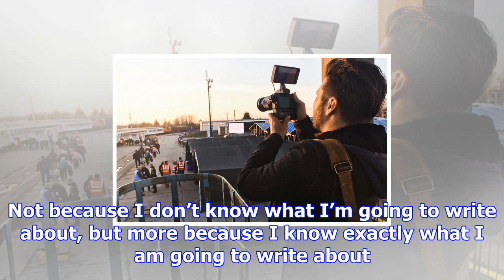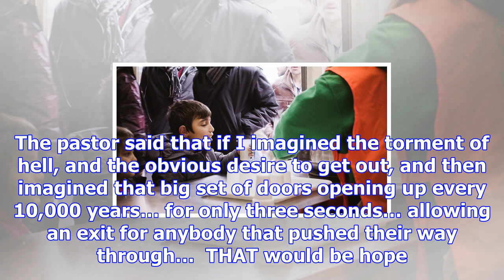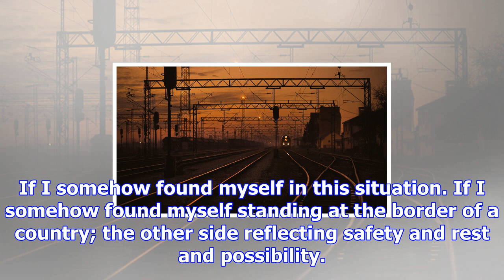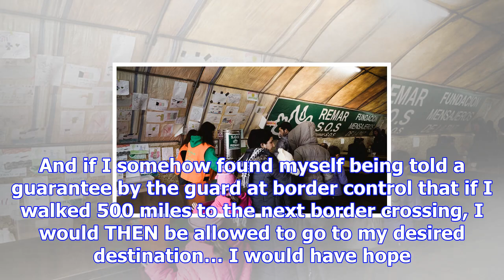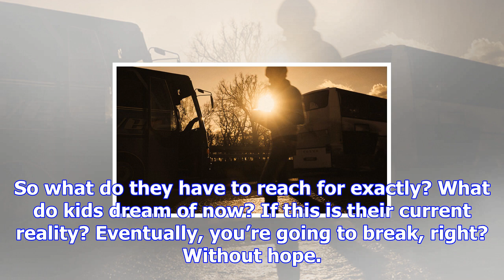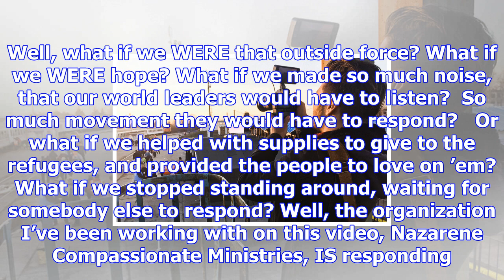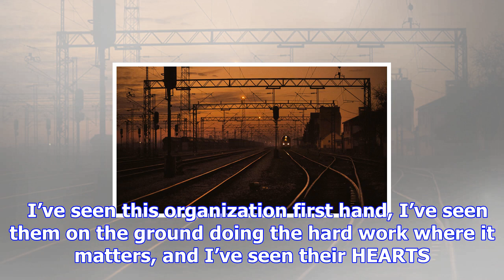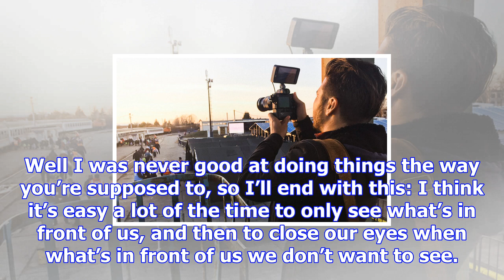Hope, hell and the future of syrian refugees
So I’ve been putting off writing this post. Not because I don’t know what I’m going to write about, ...